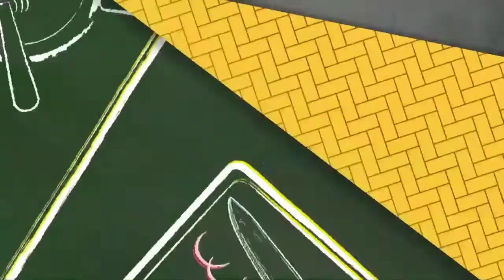Receita de tapioca colorida do chef Rivandro França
Que a tapioca é gostosa até pura, a gente já sabe. Mas, que tal inovar e preparar uma tapioca colorida? Então cola no chef Rivandro França que ele vai te dar todas as dicas e truques para arrasar e inovar numa receita tradicional feito a tapioca!

Imagens: TV Jornal
Edição de Vídeo: Lívia Karolline